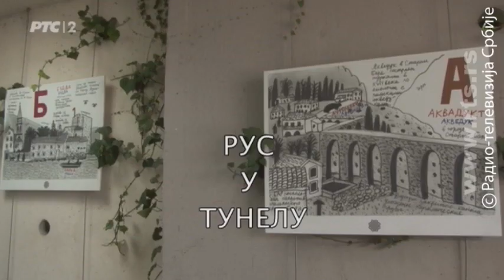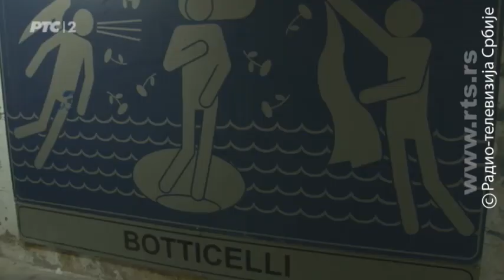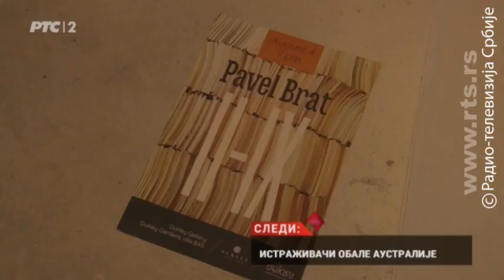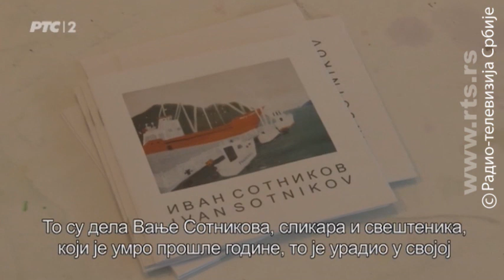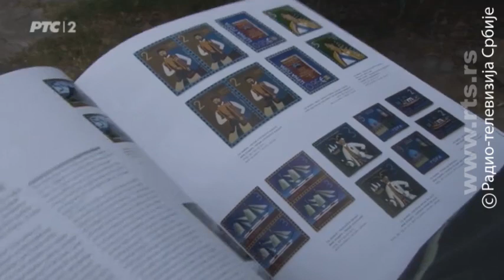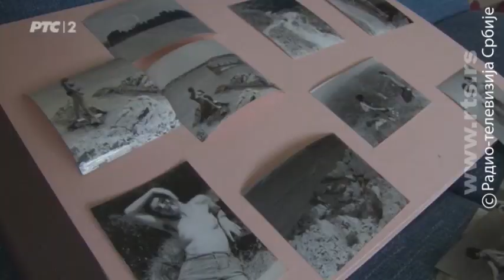Mira Adanja Polak - Ekskluzivno: Rus u tunelu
Kada je došao u Crnu Goru, Rus Marat Gelman, proslavljeni kolekcionar i galerista dugogodišnji direktor muzeja Savremene umetnosti u Permu, u Rusiji, tunel koji je postojao nadomak Budve i bio pravo ruglo pretvoren je u neverovatnu izložbu slika i pravopisa. Kaže da je počeo sa ulepšavanjem najružnijeg dela.

Prvo što je uradio kada se sa porodicom doselio u Crnu Goru pretvorio je dugogodišnji zapušteni tunel u Budvi u neverovatnu galeriju slika i počeo da oplemenjuje različite prostore u Crnoj Gori.

Ovaj poznavalac moderne umetnosti napuštenu zgradu "Jugooceanije" u Kotoru, iz koje su slate prekookenske naše lađe širom sveta, pretvorio je u internacionalni studio gde je okupio mlade talente iz Rusije i iz čitavog sveta. Otvorio je vrata mladim kreativnim ljudima koji boraveći po mesec ili dva u toj nekada napuštenoj zgradi u svojim ateljeima koje koriste tokom svog boravka imaju šanse da iskažu svu svoju imaginaciju i posvete se svojoj darovitosti i stvaraju svoja umetnička dela.

Ovaj poduhvat nije ostao neprimećen od biznismena Neil Emilfarba, Amerikanca koji je u ovom kršu podigao sada već internacionalno poznate Dukljeve vrtove vodeći se pravilom da umetnost oplemenjuje biznis i čini mnogo za prepoznavanje novih destinacija u svetu.

U svoj projekat uključio je sve one koji su imali interesa da slede njegovu zamisao i da crnogorski  kamen pretvore u prava umetnička dela, dovodeći umetnike iz sveta da ovaj deo crnogorskog krša oplemene svojim skulpturama.